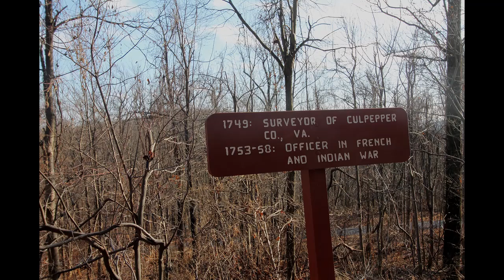Lets Explore: A Historical Hike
A fabulous historical hike!

Link to book written by myself, Frog or Prince: Tales of Online Dating

Gear:
Hiking Boots: Salomon GTX
Exercise Bike: Schwinn IC3